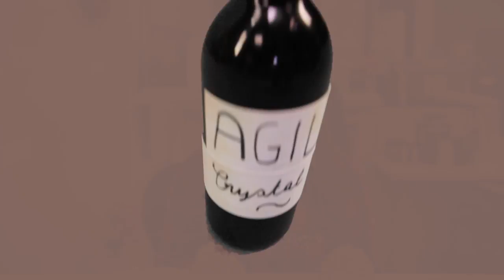OneTV | Champagne Selfies | Music Video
OneTV gets down with Champagne Selfies.

Music Composed by Nicholas Statan, Chris Auzenne, and Justin Choi.
Video produced and directed by Emily Kung and Katia Fontarensky
Dance choreographed by Andrew Threet
SFX by Rose Mercurio, Marcus Valerio, and Emily Kung

Special Thanks:
Amy Takano
Atmar Osmani
Brandon Carswell
Cameron Mac
Chris Auzenne
Christopher Kha
Collin Sanders
Cooper McKay
Crystal Chien
Darshan Sheth
David Huang
Emily Kung
Hannah Nguyen
Jake the Dog
Jasan Alas
Jesse Connors
Jonathan Oda
Justin Choi
Lawrence Cua
Linda Lo
Lucas Conte
Marcus Lee
Megan Manjunath
Nicholas Statan
Nick McKay
Patrick Scholler
Paul Tabag
Raman Dhillon
Rose Mercurio
Sara Maier
Scott Cunningham
Selene Santos
Shewa Osmani
Shiba Osmani
Steven Le Moal
Tim Vantress